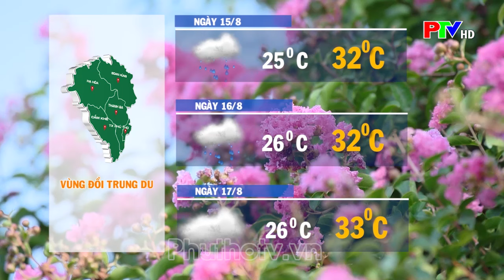Thời tiết Phú Thọ ngày 15/8/2024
Thời tiết Phú Thọ ngày 15/8/2024, thông tin thời tiết 3 vùng trong tỉnh